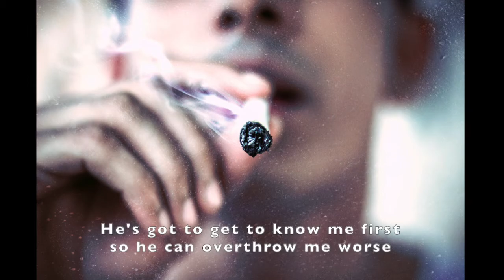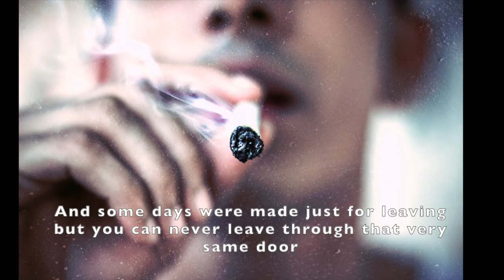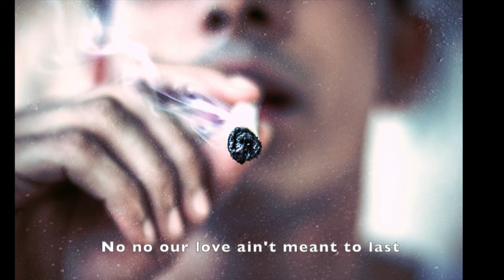Our Love Ain't Meant to Last